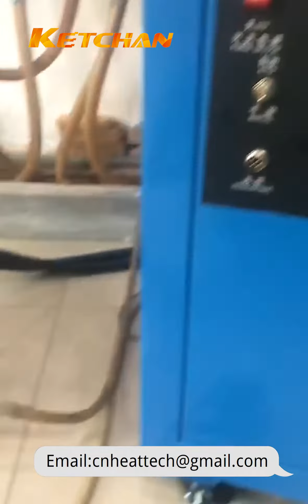Steel Bars Induction Heating For Manual Forming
Steel Bars Induction Heating For Manual Forming by Induction heater.
Heating Fast and easy to operate.